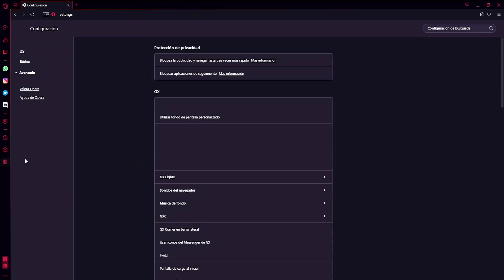ENCIERRO a mis SUSCRIPTORES en una CARCEL de MAXIMA SEGURIDAD encerrados en BEDROCK MINECRAFT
El navegador hecho para Gamers, con integraciones para Twitch y Discord.

¿Quieres participar en una nueva serie de MINECRAFT donde tú deberás encontrar la salida? Deja un buen like y proximamente serie con suscriptores.

Shorts de Minecraft en Jesus con Piña

Para no perderte ninguno de mis videos de Minecraft, fortnite, Raft y muchos juegos Random.

Soy un chico de Melilla, España (Norte de África) al cual le gusta divertirse con sus amigos y hacer reir en Internet (O al menos intentar hacer reír con nuestros Chistes malos)